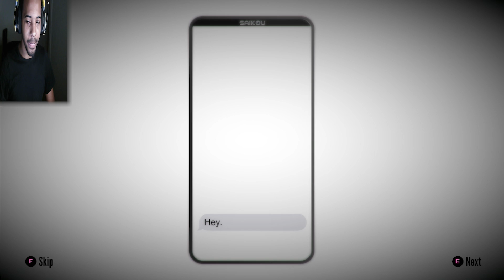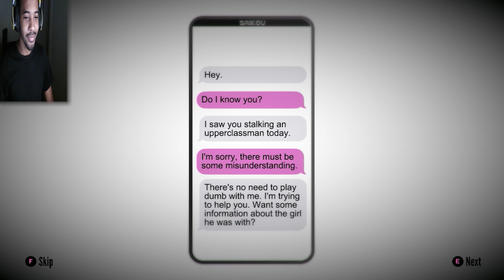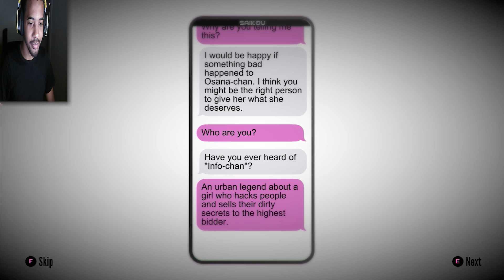Yandere+Chad+Senpai | Yandere Simulator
Chadpai is mine Chadpai is mine Chadpai is mine CHADPAI IS MINE CHADPAI IS MINE CHADPAI IS MINE CHADPAI IS MINE!

Hi